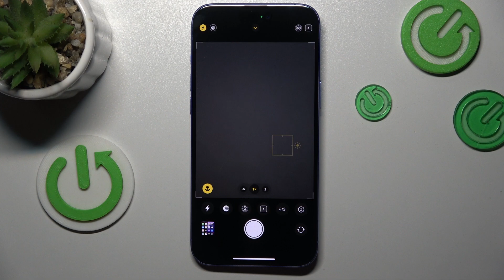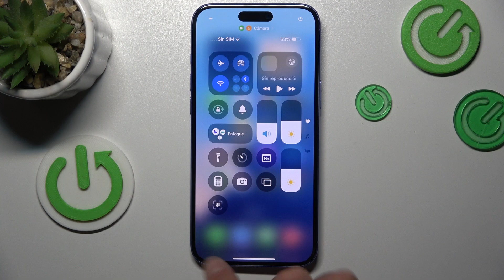Cómo escanear un código QR en iPhone 16 Plus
En este video te mostramos cómo escanear códigos QR con tu iPhone 16 Plus de manera fácil y rápida. Aprende a utilizar la cámara del dispositivo para acceder a información, enlaces y promociones al instante. Sigue estos simples pasos para convertirte en un experto en el escaneo de QR.

¿Qué pasos seguir para utilizar la cámara para escanear QR en iPhone 16 Plus?
¿Cómo acceder a los enlaces desde un código QR en iPhone 16 Plus?
¿Puedo escanear códigos QR sin una app en iPhone 16 Plus?
¿Qué hacer si el escaneo de QR no funciona en iPhone 16 Plus?